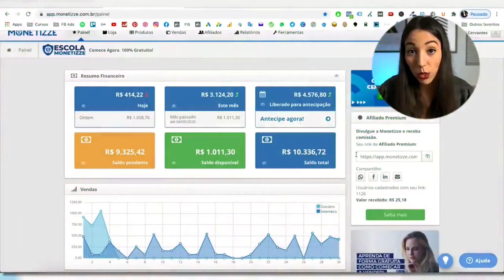WINNIT EXPLICA TROCA DE NOME | TRANKS PODCAST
Este canal é partes de assuntos interessantes que rolaram ao vivo no Flow Podcast, Podpah, Inteligência Ltda, Venus Podcast e outros Podcasts do Brasill🎙